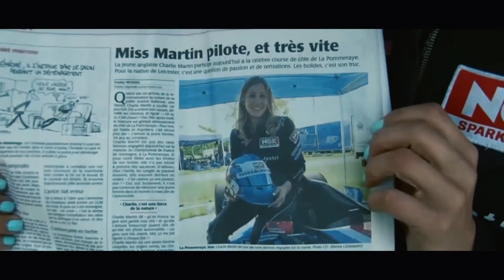"Go Charlie" Martin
Join Charlie and NGK for the highlights of her year